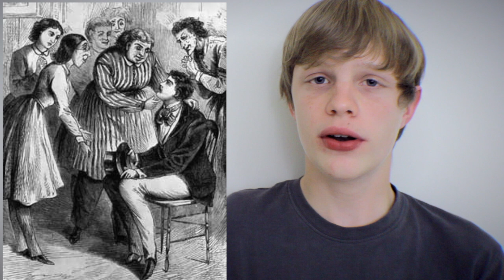John Humphrey Noyes - APUSH